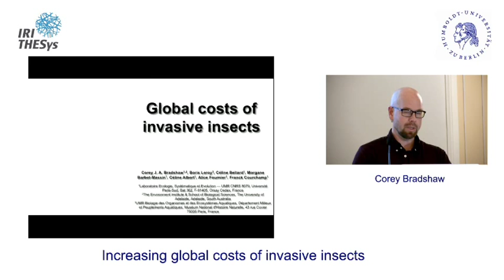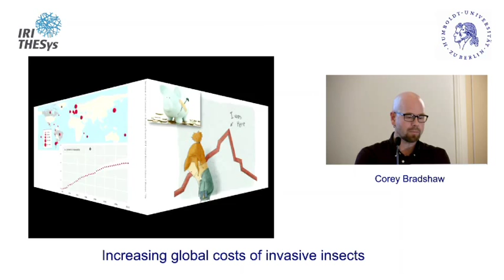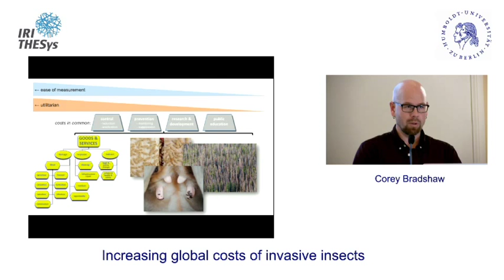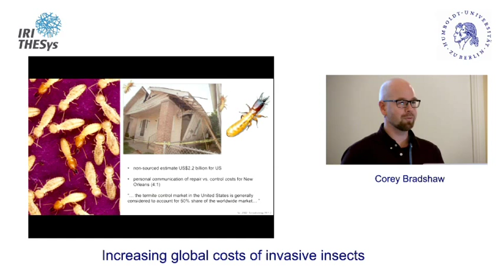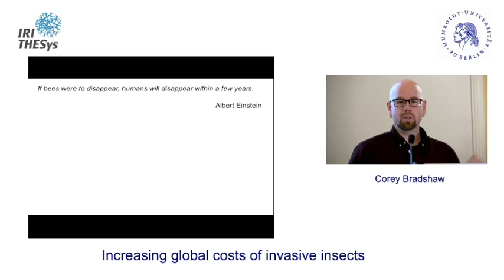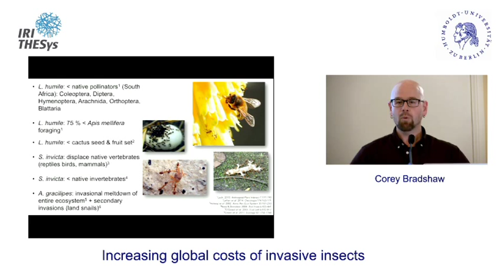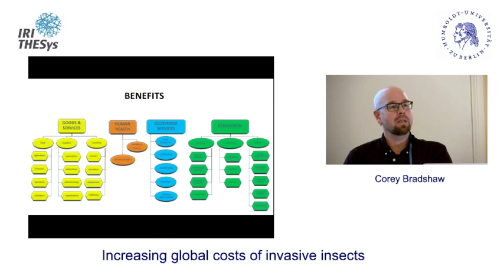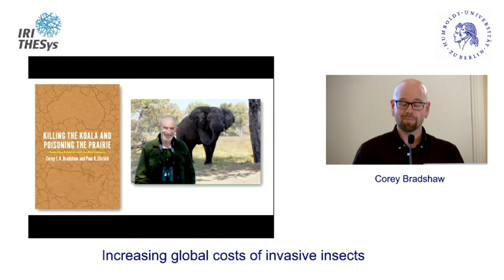Increasing global costs of invasive insects - by Corey Bradshaw - 19.11.2015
Future human population growth, economic expansion and possibly climate change will increase the prevalence and distribution of invasive insects, and there will therefore be massive and increasing costs to agriculture, forestry, human health, real estate, and ecosystems. At the University of Adelaide’s Environment Institute, we compiled a comprehensive database of estimated economic (agriculture, control, real estate, forestry; €), human health (disease; disabilityadjusted life years) and ecological (ecosystem services) costs of the worst 100 invasive insects globally. Our aim is to estimate a ‘global’ minimum cost of burgeoning invasions resulting from human economic activity, rising population sizes and climate warming, and determine the minimum savings accumulated to mid-century if society invests heavily in control and prevention now as opposed to paying for accrued damages.

Corey Bradshaw holds the Sir Hubert Wilkins Chair of Climate Change at the University of Adelaide’s Environment Institute. He has a broad range of research interests including population dynamics, extinction theory, palaeo-ecology, sustainability, invasion biology, community ecology, and climate change impacts & mitigation. He has published over 240 peer-reviewed scientific articles, 9 book chapters and two books. He is regularly featured in Australian and international media for his research. His blog, ConservationBytes.com, has been visited over 1.4 million times from biodiversity-interested people all over the world.